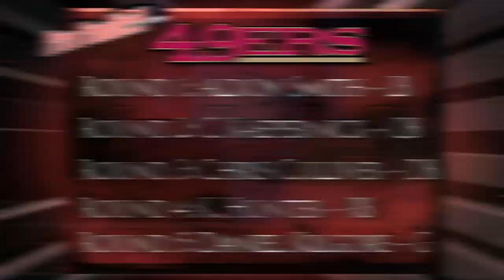NFC West Draft Grades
The Cardinals were the first team in the West to draft, but the 49ers traded up to select their QB of the future. So why did neither team have the best draft in the NFC West?